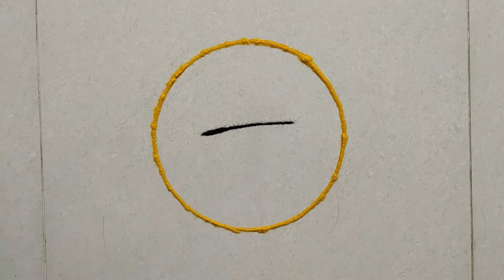Shrawan Special Rangoli design | Easy Shrawan Kolam | श्रावण सोमवार रंगोली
Shrawan / Haritalika Teej / Mahashivratri Special Rangoli design
Designed By IndiArtomania

Rangoli is an art originated from the Indian subcontinent which is made by colourful sand powders, rice flour, coloured rice, flowers etc. with different shapes and patterns. It is famous in all the parts of India and carry different names like Kolam, Muggulu, Alpana, Rangoli ,Chowk poorna, Chaook, Muruja, Mandana ,sand art and many more.

This art is being followed and believed to be made in India from the ancient times for good fortune, generosity and feel strength. Every pattern has their specific name like Pulli,Sikku, Free hand dotted etc. With passing time, it is becoming a forgotten art and on the verge of extinction due to the lack of awareness and knowledge of people about this creative beautiful form of art.

IndiArtomania is a platform where I will show, deliver and upload some very easy, unique and colourful patterns which will help you decorate your floor and home with different Rangoli designs on various auspicious occasions and functions. India is a land of festivals and I would upload Rangoli for each and every occasions and festivals like Diwali, Dussehra, Ganesh Chaturthi, Makar Sankranti, Krishna Janmashtami, Shivratri to name a few .

I would try to make it as easy as I can and show how to make Rangoli using some very common house hold items like stencil, kitchen utensils such as spoon, fork ,bowl, plates, sieve, tea strainer etc. I would also demonstrate and help you make homemade tools for Rangoli.